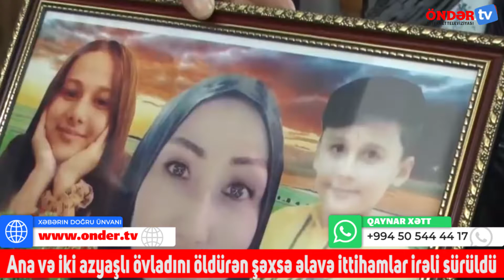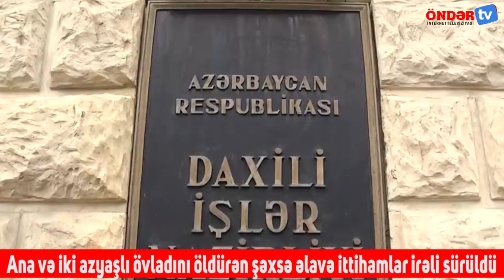Ana və iki azyaşlı övladını öldürən şəxsə əlavə ittihamlar irəli sürüldü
Bakıda ana və iki övladını qətlə yetirməkdə təqsirləndirilən Əhəd Əliyev barəsində həbs qətimkan tədbirinin seçilməsi ilə bağlı istintaq orqanının təqdimatına baxılıb.

Baş Prokurorluğun Mətbuat xidmətindən bildirilib ki, Nizami rayonu ərazisində Gülnar Qaraxanovanın və iki övladının qəsdən öldürülməsi faktı ilə bağlı zərərçəkmişin qohumu Əhəd Əliyev Cinayət Məcəlləsinin 120.2.4, 120.2.7, 120.2.9, 120.2.11, 181.2.4, 181.2.5, 181.3.3-cü maddələri ilə təqsirləndirilən şəxs qismində istintaqa cəlb olunmaqla barəsində məhkəmənin qərarı ilə həbs qətimkan tədbiri seçilib.

Qeyd edək ki, 1983-cü il təvəllüdlü Gülnar Qaraxanova və iki övladı fevralın 20-də Nizami rayonunda yaşadıqları kirayə evdə amansızca qətlə yetiriliblər.

Keçirilən əməliyyat-axtarış tədbirləri nəticəsində cinayətin zərərçəkmişin qohumu 1981-ci il təvəllüdlü Əhəd Əliyev tərəfindən törədildiyi məlum olub